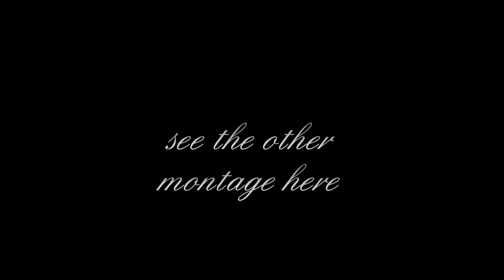COD black ops II kills montage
hey there army, just checkin in on you, i hope you have had a good time watching this video, why dont you take a second and check out my channel here and possibly subscribe.